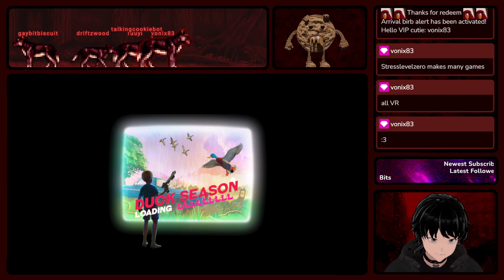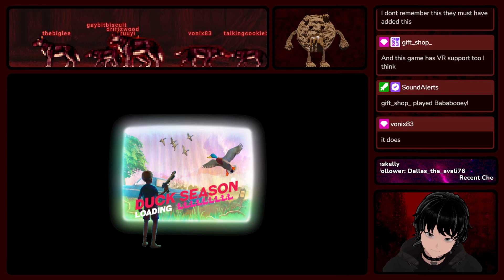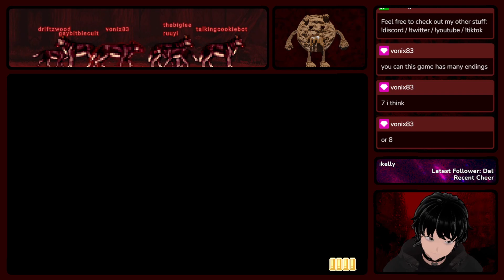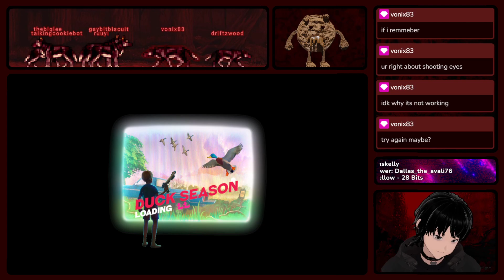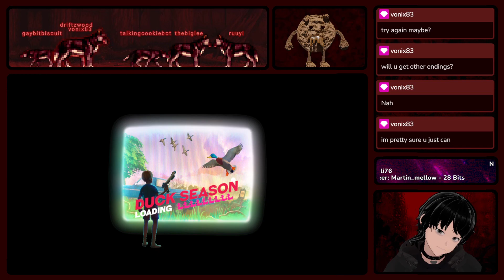We Blasting In Duck Season | Desktop Version Playthrough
Do you want to see me live?

Chapters:
0:00 Intro And My Room
5:02 Watching All Tapes
18:46 Duck Level 1 Here
23:16 Tape And Gaming
29:12 Duck Level 2 Here
33:10 Stuff In The Room
36:41 Duck Level 3 Here
39:17 Tape And Gaming
44:37 Duck Level 4 Here
48:04 Very Weird Dream
51:08 Duck Level 5 Here
54:52 At New Cartridges
1:01:50 The Level 6 Now
1:07:52 In-Between Time
1:11:11 The Level 7 Now
1:14:07 Spook Sequence
1:16:52 The Level 8 Now
1:19:17 On Horror Game
1:21:42 Final Boss Fight
1:25:18 We Trying Again
1:28:03 Is Happy Ending
1:32:43 Video Shall Quit

Software Used:
WebcamMotionCapture (Tracking)
Free-TTS-For-Streamers (For TTS)
VST 2.x Plugin Filter (TTS / Mixer)

Special Thanks:
Talking Cookie Created By: Vonix98
Intro: Ragebarrel seven.exe '56 kbits'
Outro: Memnicus (Goofy Ahh) Songs
Also Thanks For Free To Use Models:
DeDaon, Mavis DeLuna, Vroid Studio
Also SmolBananya, KaitoSai, VoidDad ‏‏‎ ‎‏‏‎ ‎
Copyright Information:
If some lil parts of the video are muted or missing: